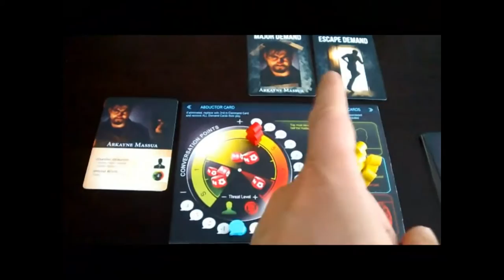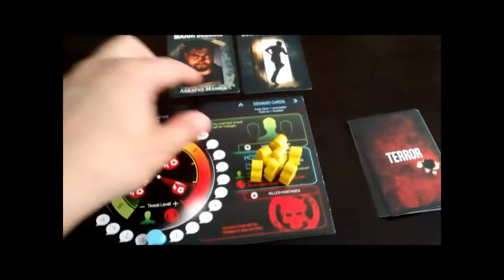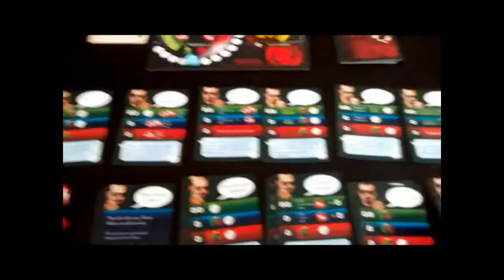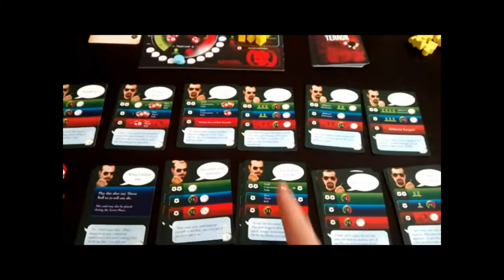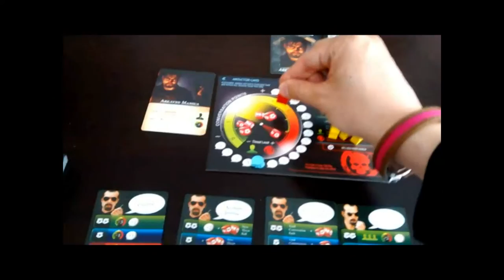Cómo jugar Hostage Negotiator (Juego de Mesa / Board Game)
Juan Francisco nos enseña a jugar Hostage Negotiator, un juego en solitario diseñado por A. J. Porfirio y publicado por Van Ryder Games.